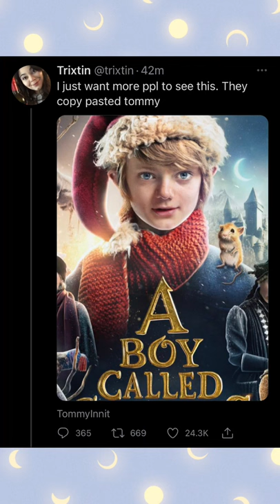Is Tommyinnit starring in a movie we don’t know about??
Video made by me! I clipped / edited the video, put the captions and the funny music. Thank you.